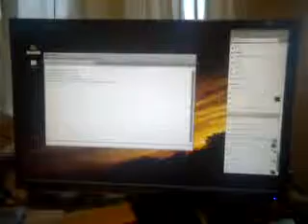линупс и убунта :)